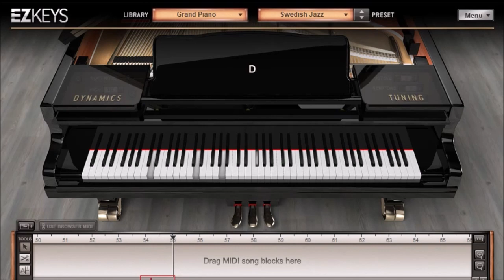Puji Syukur 712 - Tuhan, berikanlah + CHORD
Lagu Puji Syukur 712 (PS 712) Tuhan berikanlah istirahat dengan chord
Syair : Upacara pemakaman 1976
Aransemen oleh : Marihot Siburian